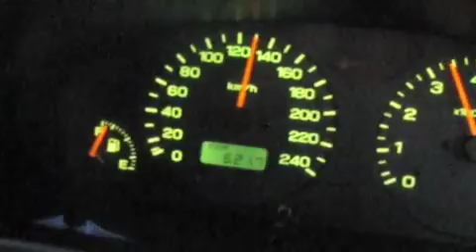Rudis shred video non techno!!!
Just me. but without the techno